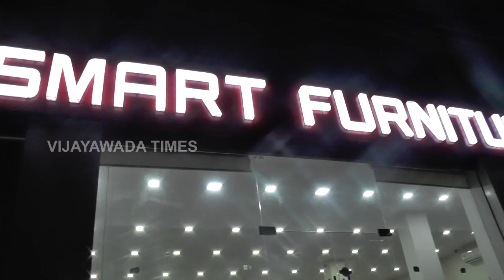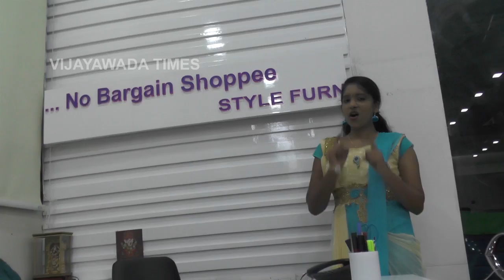Smart Furniture 01